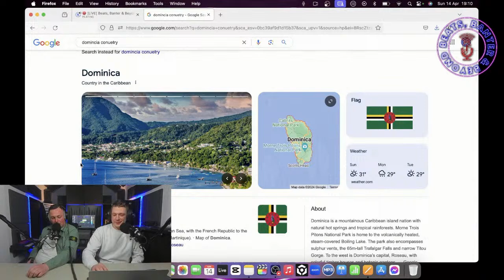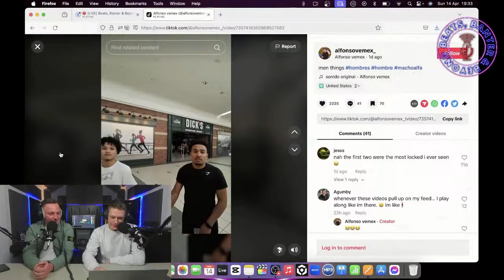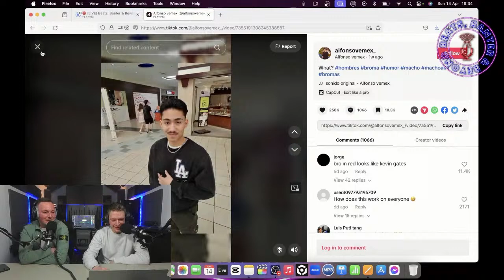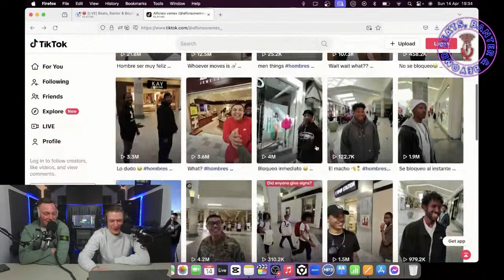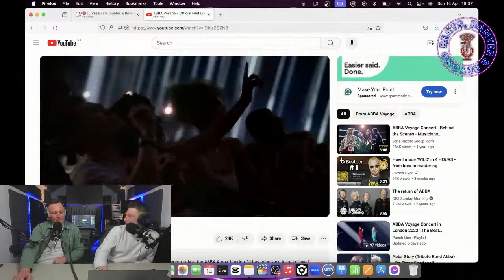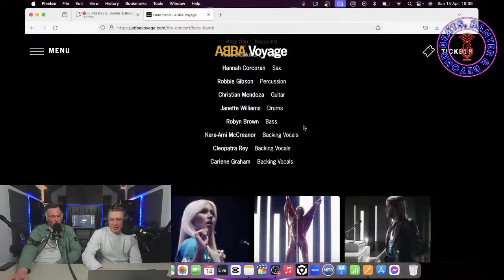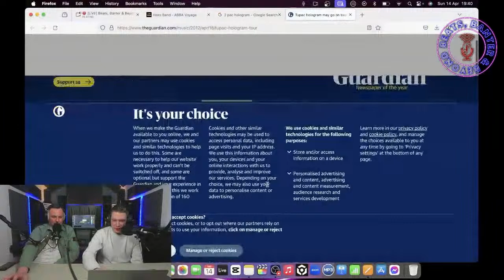Beats, Banter & Beyond Episode 12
Welcome to another episode of Beats, Banter & Beyond. The guys go on a discovery each week to find how music is incorporated into every aspect of our lives and learn a thing or two along the way.